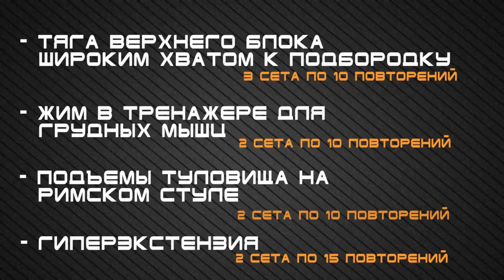Программа тренировок для начинающих девушек в тренажерном зале Часть 2